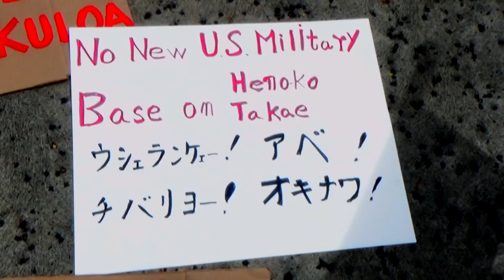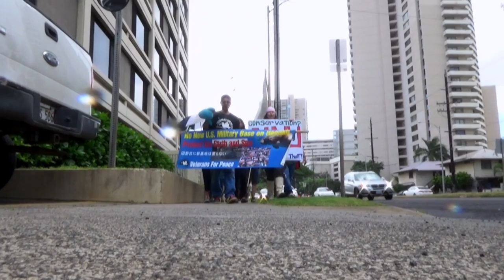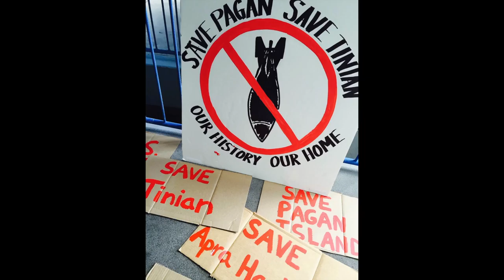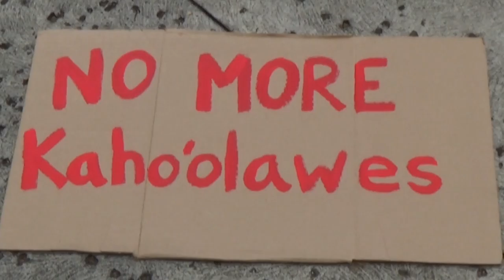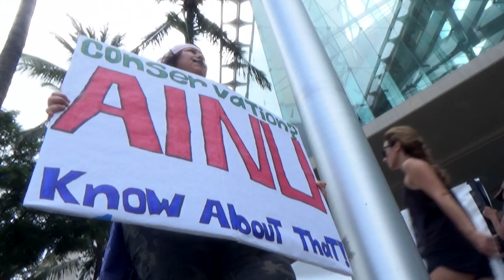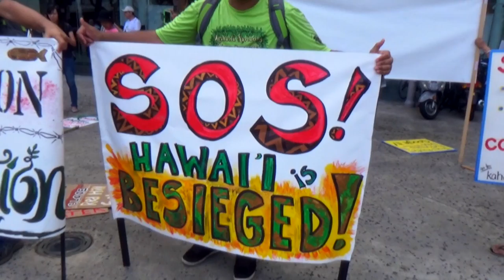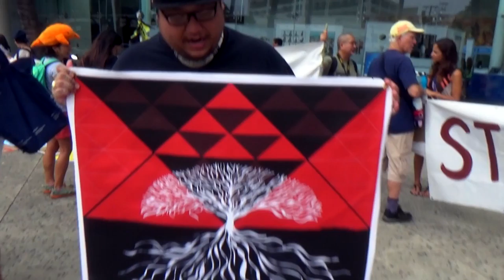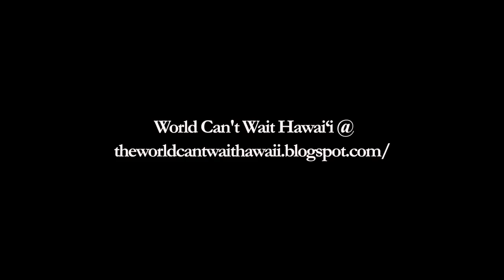Rally and March to the IUCN in Honolulu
Rally and March: 0:00 - 28:21 . @ Con Center: 28:21 . The International Union for Conservation of Nature is "the largest conservation group in the world but the military's destruction of the environment is no where on the agenda.  They talk about climate change without recognizing that the U.S. military is the largest institutional user of fossil fuels in the world! They talk about  biodiversity without addressing the military's destruction of habitat." ^1

They do not address some of what is happening here in terms of the destruction by and the usurping presence of the US. They do not mention the desecration of Mauna Kea. They do not mention the proposed Department of Interior Rule to create a governing entity in the form of an Native Hawaiian Tribe with whom capitalists will negotiate to exploit millions of acres of land here in Hawai‘i & many other drastic actions by hegemony

They do not mention other priorities of political economy which are important parts, that may help towards an understanding of what is happening not only here but around the world; as seen exemplified in The Transpacific Partnership. They do not highlight threats posed by the Dakota Access Pipeline.

There are attacks by militarism unmentioned from all over the Pacific and across the world as born witness to in: Henoko - Pagan - Tinian - Guåhan - Pohakuloa - Makua - Barking Sands - Bikini - Kwajelein and Ebeye - Oyster Bay - Jeju - Red Hill. the list goes on and on

"The U.S. Military has left a trail of destruction across the Pacific." ^1

Today these are INCREASING as the U.S. military expands operations in the Pacific. Islands like Pagan and Tinian are being targeted for bombing and live fire ranges.  Pohakuloa has been expanded.  Base expansion in Guåhan.  Pristine reefs are being dredged.

People from all over the world came together in solidarity in Honolulu on 9. 3. 16

Womanʻs Voices, Womenʻs Speak @ wvws808.blogspot.com & facebook @

and